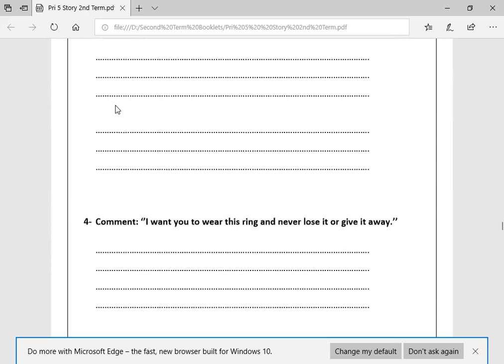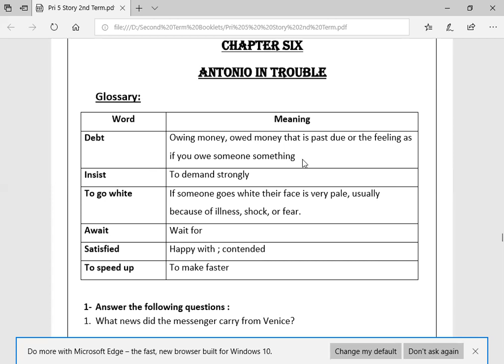2nd Term Pri 5 Story Chapters 5 6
الترم التانى